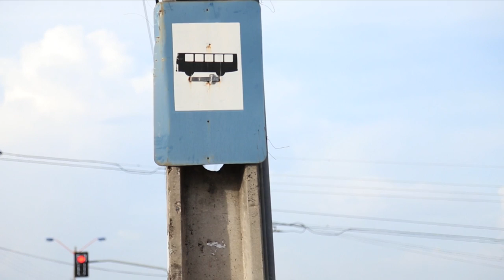PARADAS DE ONIBUS